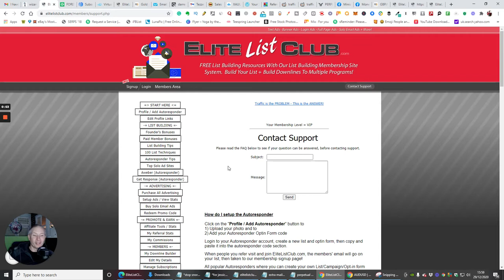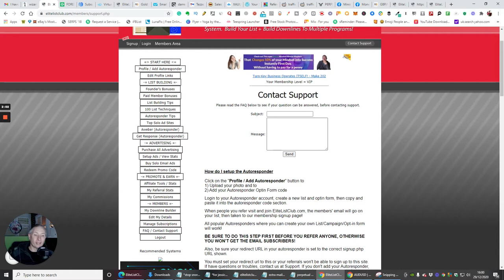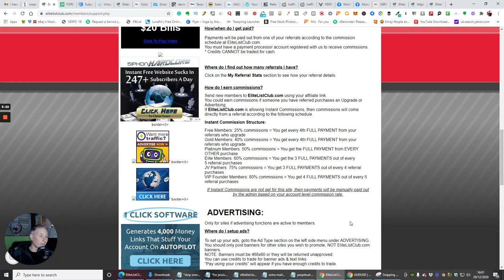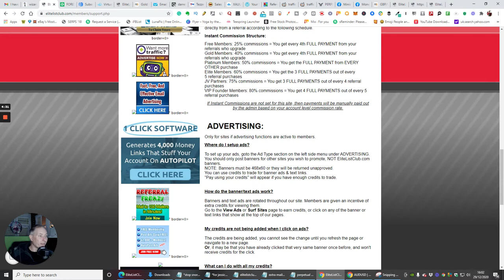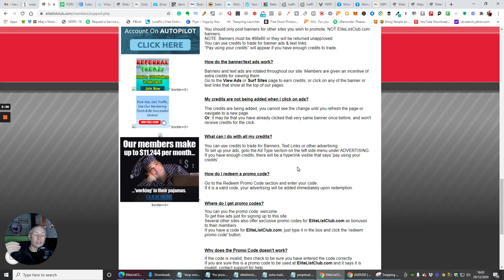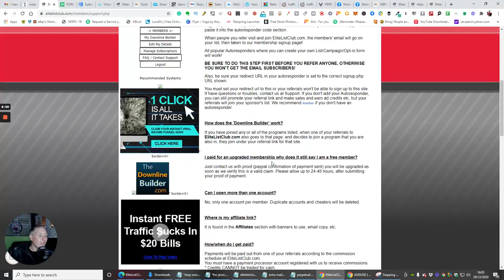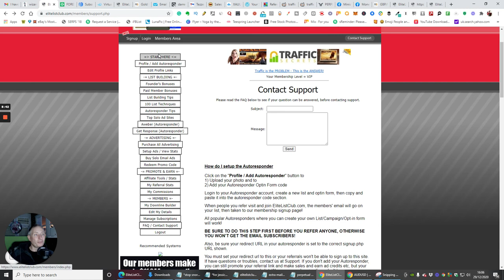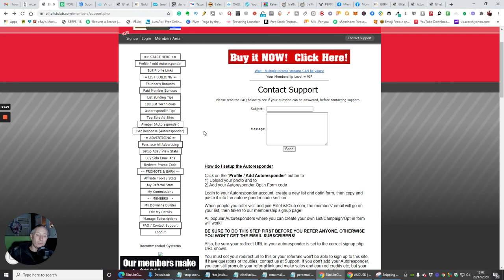EliteListClub There's great support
EliteListClub Mailing tool! even with this free option

When my EliteListClub starts to snowball with high converting landing pages and leads traffic, also this has a built-in responder that connects to most autoresponders by HTML coding which is also available with the free version and it doesn't stop there I also have a downline Builder built-in which you can also connect to, Helping you build your list.

Treat this as your own after all it's free it's up to you if you want to opt-in with the lifetime deal- you might kick yourself if you don't as in the future it will not be this price again.

Once you have signed up to this amazing List building high-level traffic system, when you have signed up regardless of what package you go for, either paid or free please enter this code for extra banners and 100,000 credits for free for being an action taker and for the next 24hours its reduced price for advertising get in quick, if you hesitate you will miss this
The code is- goforwealth

Big Tip if you are an existing member entering this code will also give you 100,000 credits plus all above

Treat this as your very own besides it's totally free it depends on you if you wish to opt-in with the lifetime offer- you could kick on your own if you don't as in the future it will not be this cost once more.

EliteListClub Review, EliteListClub  Review and Bonuses, EliteListClub  Review Demo,  EliteListClub  scam,  EliteListClub  Review by Darren Brown, EliteListClub  Traffic Boost building an email list, EliteListClub  creating an email list,  EliteListClub  Boost money's in the list, EliteListClub  for affiliate marketing, EliteListClub  for Digital Marketing,EliteListClub  For Newbies, EliteListClub  for Networking